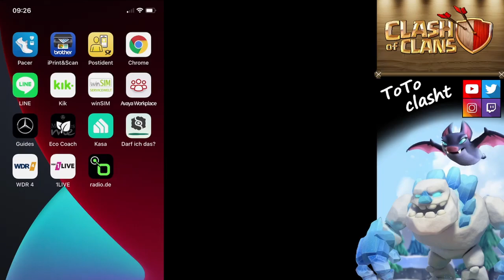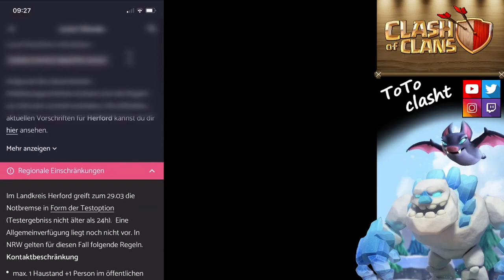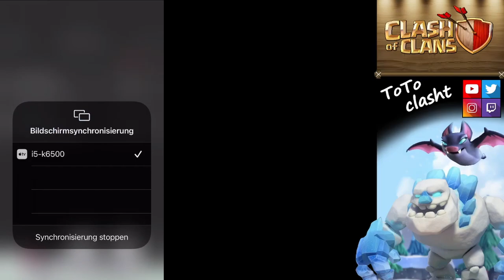REGEL CHAOS NUN AUCH BEI CLASH OF CLANS?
Nun auch hier die ersten Regeln. kommt euch da eine Ähnlichkeit bekannt vor? ;)

Titel des Videos: REGEL CHAOS NUN AUCH BEI CLASH OF CLANS?